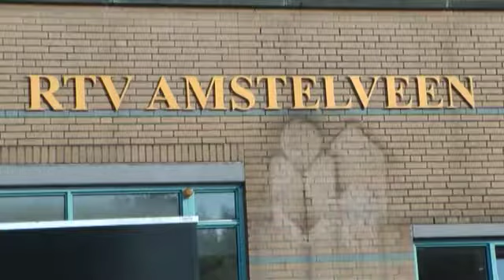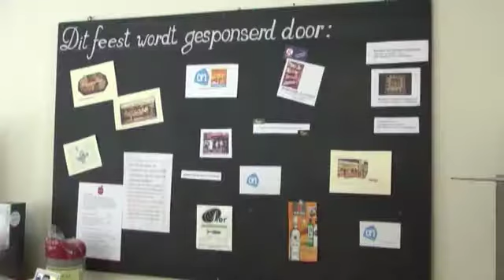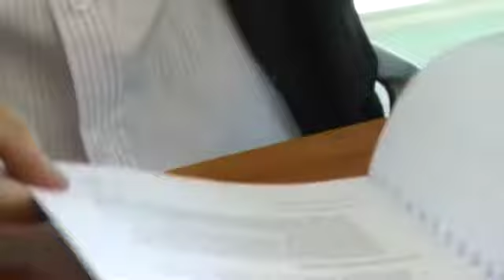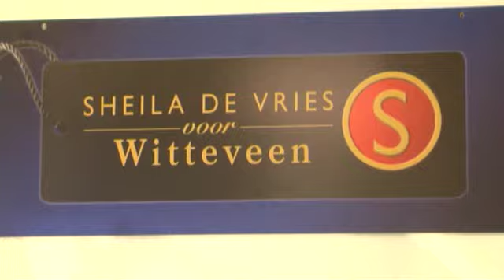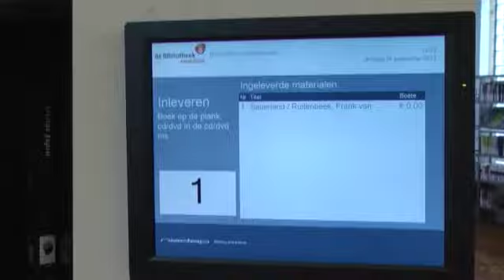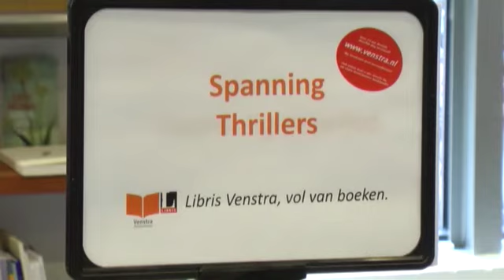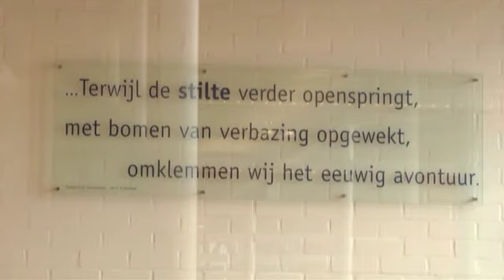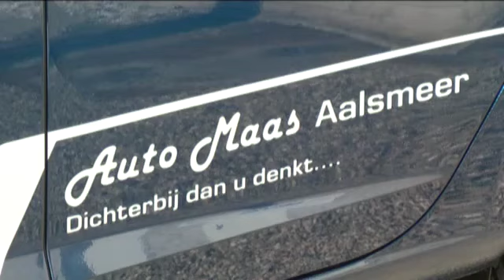RTVAmstelveen Journaal 01 10 2013